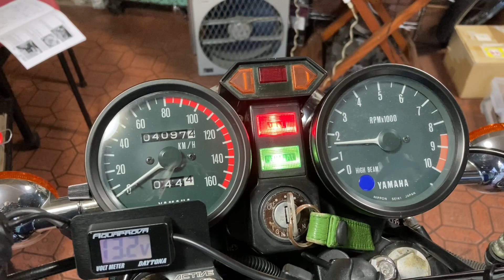RD250 square tank blue1 engine start 02.